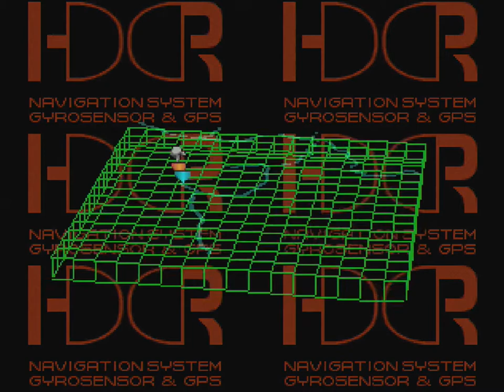Front Mission 3 (PSX) - Part 23